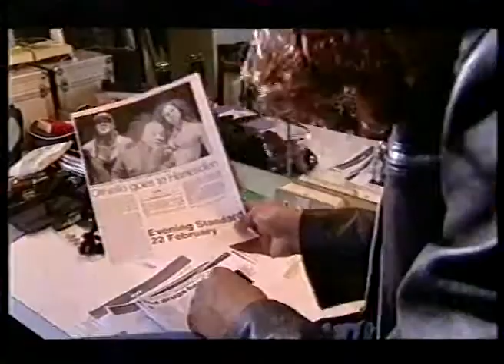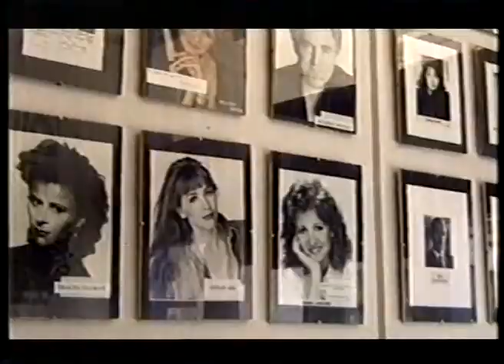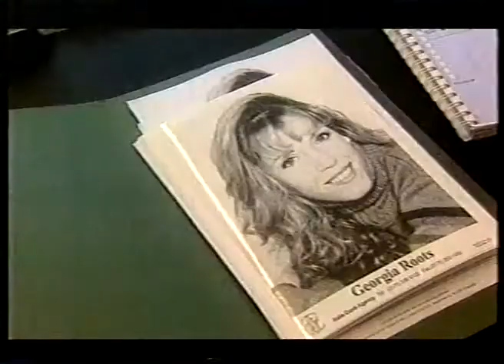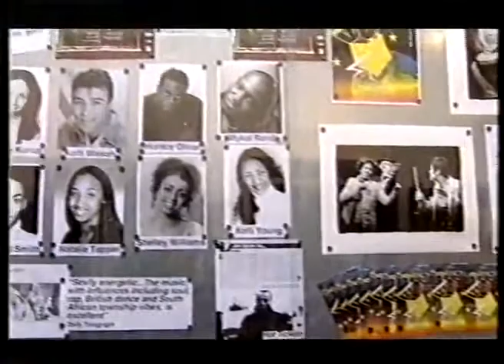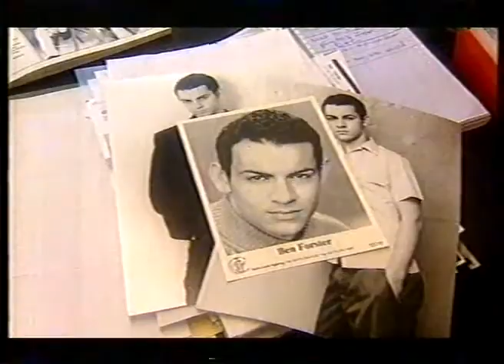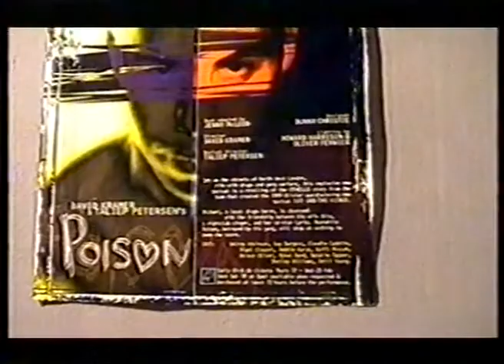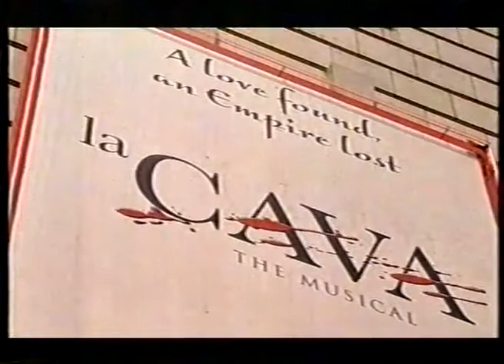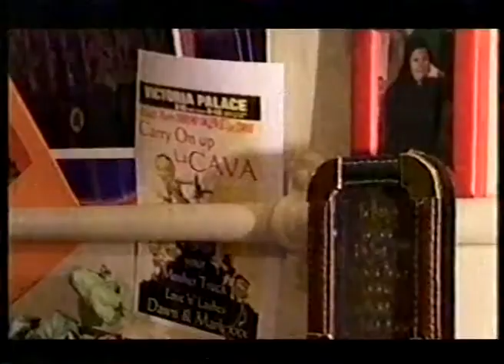Ben Forster The Dream Academy documentary at Italia Conti